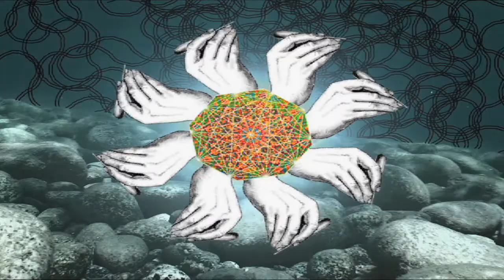Rotorvator - I morti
from "I vivi e i morti" out on Crucial Blast/Crucial Blaze 2012.

Recorded and mixed by Marcello Batelli.

Video by Emanuele Kabu & Rotorvator.